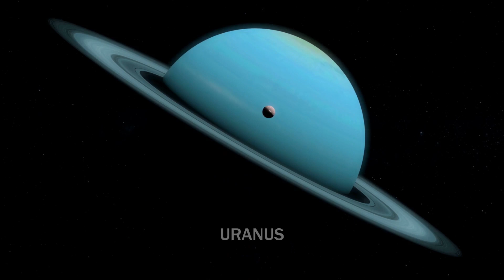Journey Through Space The Solar System Explained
🌟 Embark on an epic journey through the cosmos as we delve into the wonders of our solar system!🚀

We'll take you on a mesmerizing tour of our celestial neighborhood, exploring each of the planets, from the scorching surface of Mercury to the icy depths of Neptune. Join us as we uncover the mysteries of the sun, the star at the heart of it all, and learn about the fascinating features and characteristics of each planet that make our solar system truly unique.

🔭 Are you ready to embark on this cosmic journey with us? 🔭

🌌 Join us as we journey through space and unlock the mysteries of the solar system in "Journey Through Space: The Solar System Explained"! 🌌

Intro: 0:00
Sun: 1:00
Mercury:  2:21
Venus: 3:18
Earth: 4:14
Mars: 6:10
Jupiter and the Galilean Moons: 7:04
Saturn: 9:55
Uranus and Neptune: 10:49
The Dwarf Planets: 12:39
Ending: 14:43